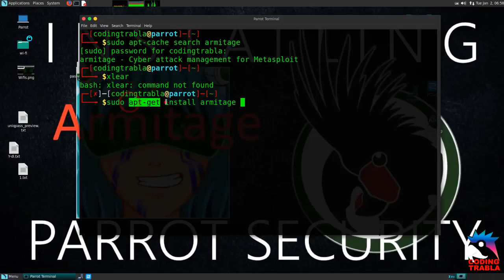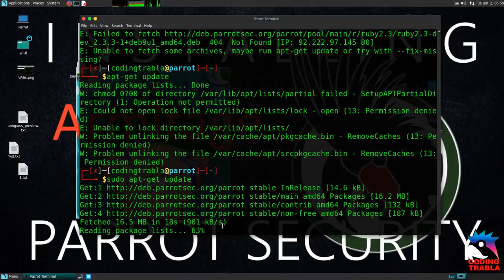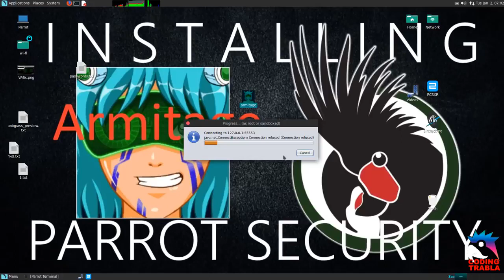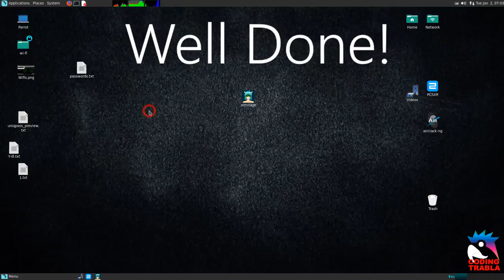How to install Armitage on Parrot OS Home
Video Tutorial : How to install Armitage 1.4.11 with Terminal on Parrot Security 3.0

Armitage is a graphical cyber attack management tool for the Metasploit Project that visualizes targets and recommends exploits. Armitage is a free and open source network security tool notable for its contributions to red team collaboration allowing for: shared sessions, data, and communication through a single Metasploit instance.